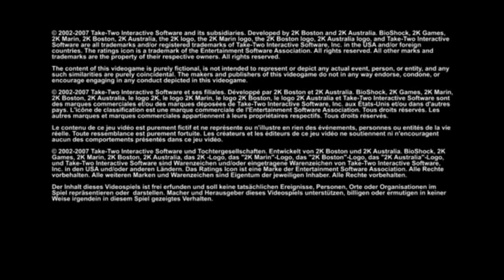# | ESTRENO!!! probando bioshaker 1 | ESP | PS4